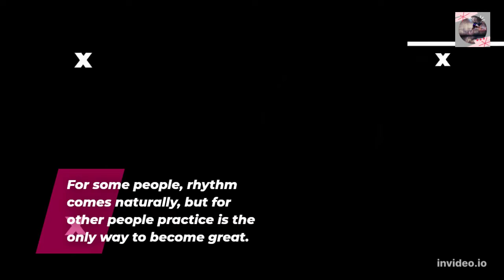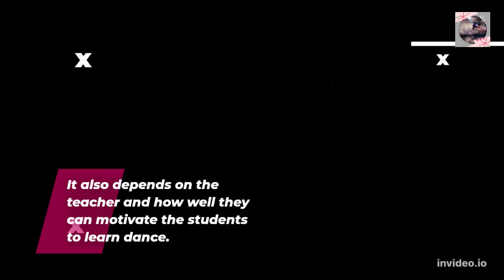Can Anyone Learn Dancing: Beginners Guide!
A guide on who can learn how to dance regardless of age or size.